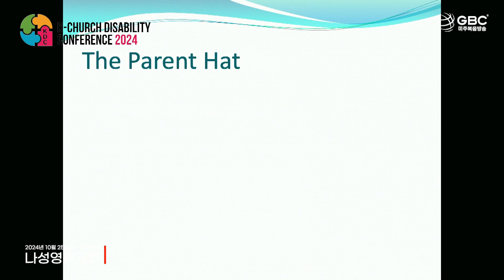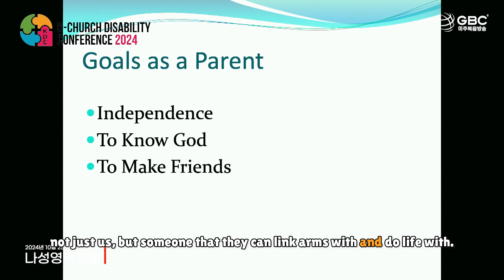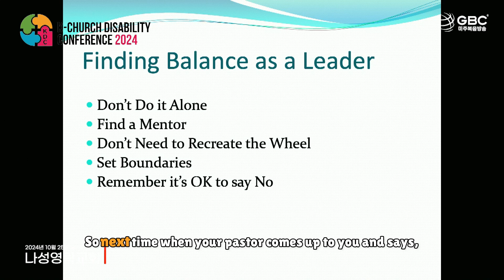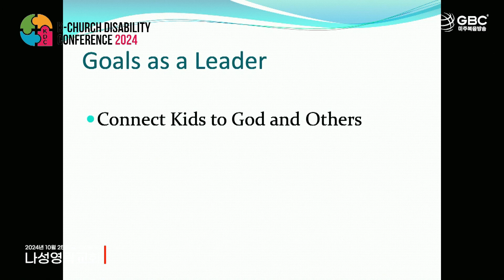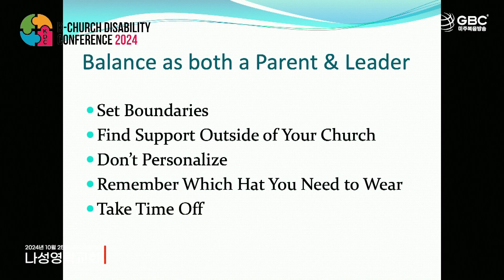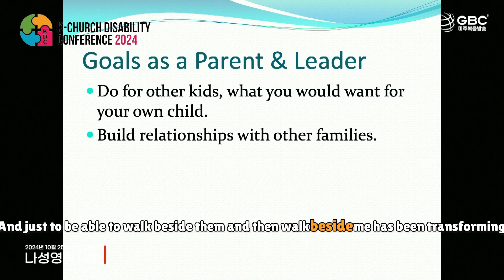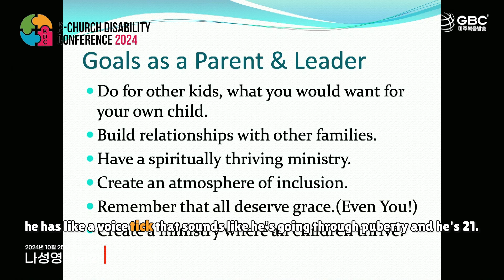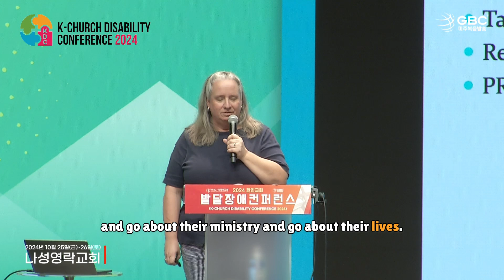[2024 K-Church Disability Conference] Parent or Professional? Finding the Balance - Amy Kendall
[2024  K-Church Disability Conference] Parent or Professional? Finding the Balance - Amy Kendall(Special Needs Director at Mariners Church in Irvine)

이 영상은 장애인 자녀를 둔 부모로서 그리고 장애인 관련 리더로서의 균형을 찾는 방법에 대해 깊이 다루고 있습니다. 장애를 가진 자녀와의 일상 속에서 자신만의 이야기로 살아가는 방법과 주변의 지지그룹을 활용하는 중요성을 강조합니다. 또한, 자녀의 독립성을 기르는 것을 최우선 목표로 하며 부모로서의 경험을 통해 다른 부모들과 동행하는 의의에 대해 이야기합니다. 리더십의 측면에서, 서로의 지원을 통해 함께 성장하는 법과 경계 설정의 필요성도 언급합니다. 결국 이 영상은 우리 모두가 서로 연결되고 지지해야 한다는 메시지를 전달합니다.

00:00:00😊 발표자의 배경과 '균형'에 대한 소개
00:02:22🎯 장애인 자녀를 위한 부모의 목표와 지원 방법
00:06:16🎯 리더로서 균형을 찾는 방법
00:10:52🌟 장애인 사역을 통한 리더십과 균형 찾기
00:25:09🧠 다양한 관점과 외부 자원 활용의 중요성
00:27:37🙏 기도로 마무리하는 발표의 중요성